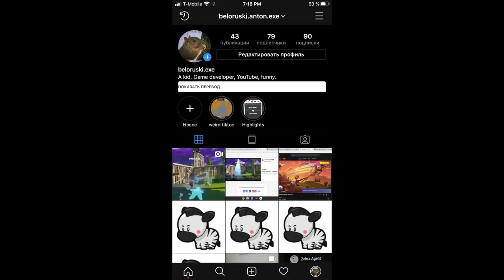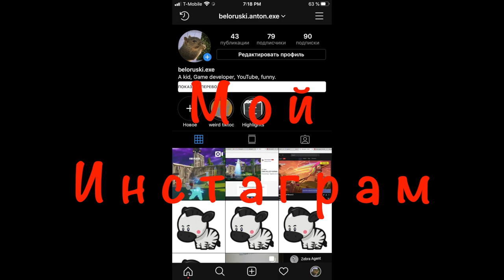Брекеты в Америке. Стоматология в США. Голивудская улыбка. Неправильный прикус. VLOG#336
Антошка рассказывает о своих ощущениях с брекетами.
Вы можете посмотреть видео на английском языке на его канале:
А здесь вы можете заказать одежду с его логотипом и другими принтами, которые он сам создаёт: